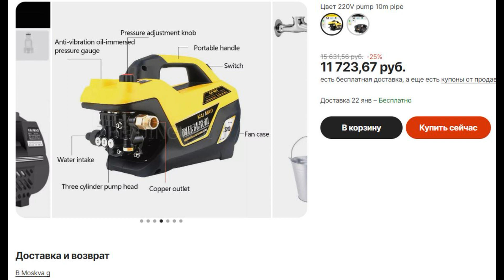Мойка высокого давления для дома с Алиэкспресс силка под видео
Автомобильный диагностический сканер XTOOL A80 pro Master